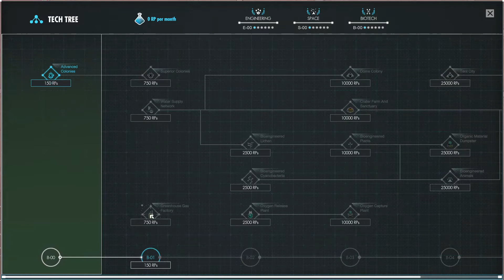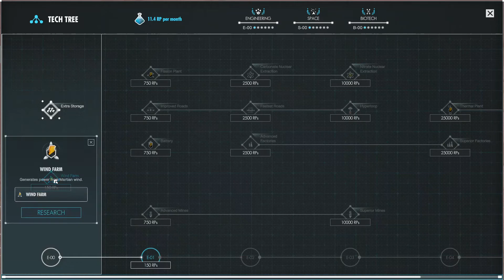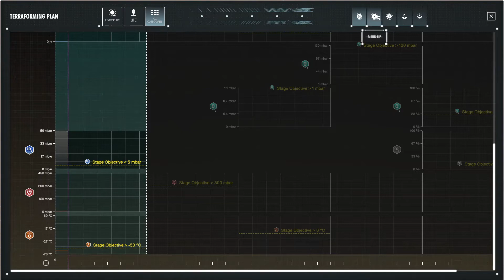Per Aspera E1 - First look - Playthrough - No commentary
First look at Per Aspera! Any advice please leave in the comments, never played before so generally no idea what I'm doing !

No distractions in this no commentary run.